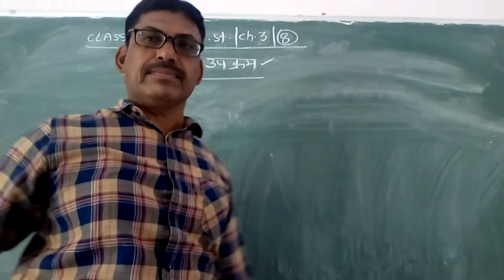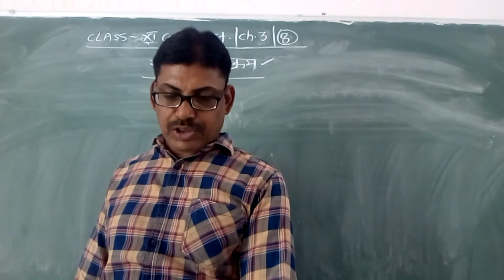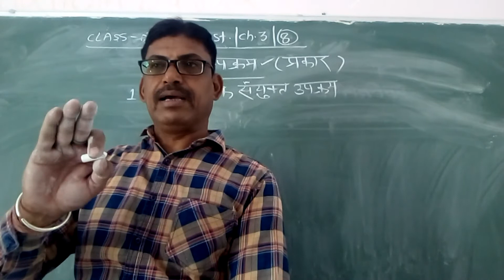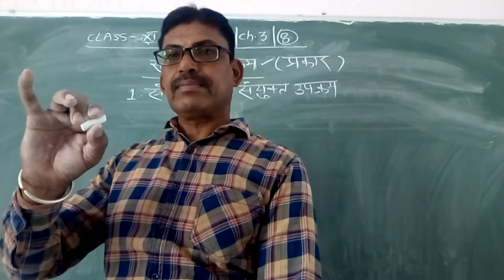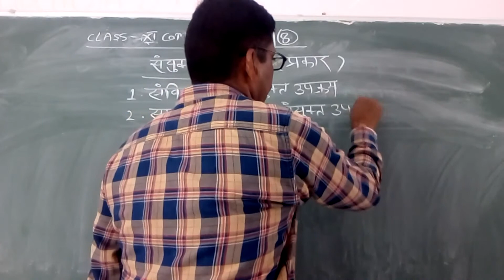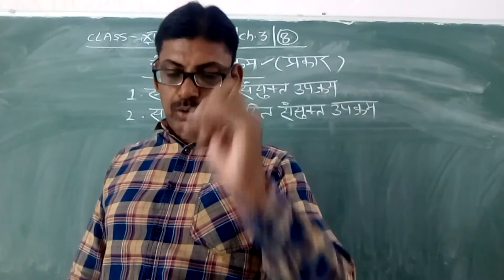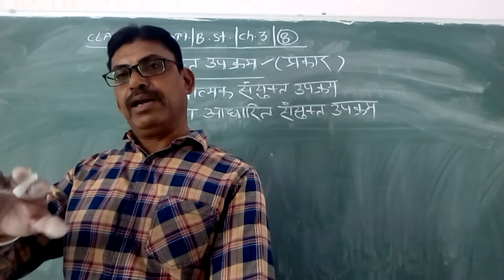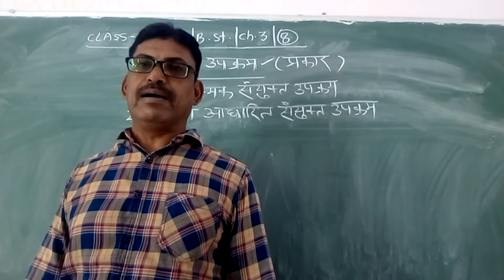class 11 Bst ch 3 video 9